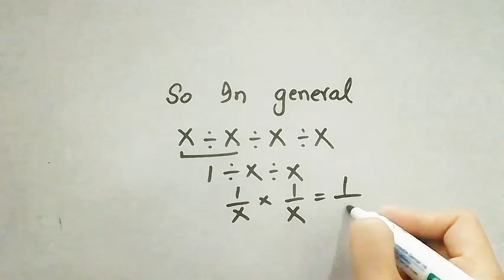Most people get this math problem wrong! | can you solve this simple math problem?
Most People Get This Math Question Wrong!
Only 1% Can Solve This Math Problem!
Most People Get This  Math Problem Wrong!
Most People Get This Simple Math Question Wrong!
Can You Solve This Simple Math Problem?
This Simple Math Question Stumps Everyone!
Is Your Math Brain Ready for This Challenge?